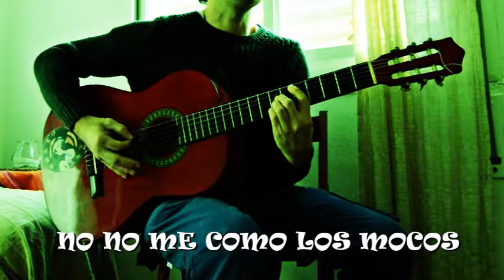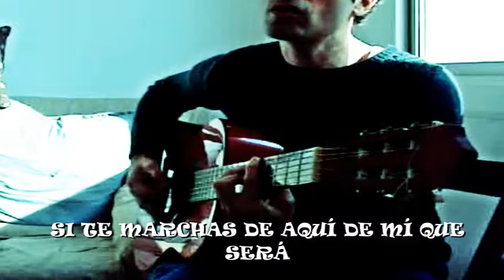KANZION DE AMOR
Tema llevado a la práctica por Mariani con sentimiento, emoción y salero. Versión del clasicazo de Manolo Kabezabolo másters series mil y mucho más.
Música y letra: Manolo Kabezabolo